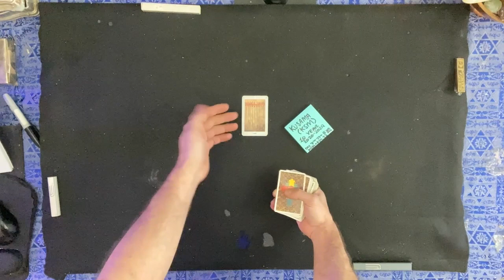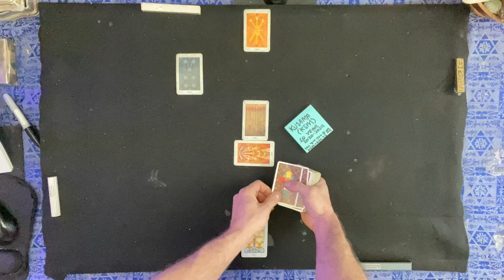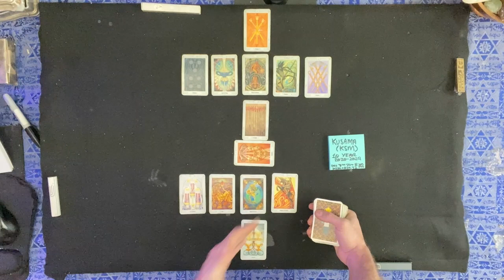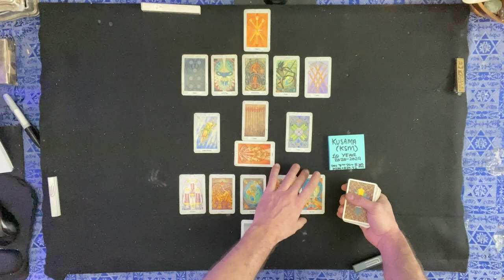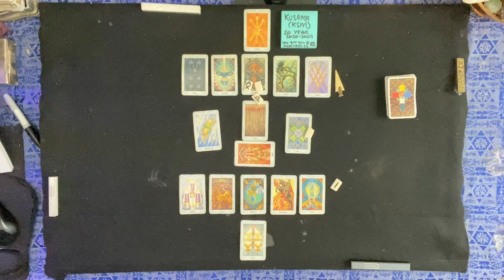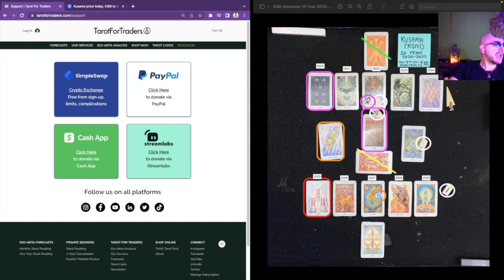KSM (Kasuma) 10 Year Psychic Overview (2020 - 2029)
World class psychic Kapproveb timing highs and lows using Eso-Meta analysis.

Thanks for supporting our channel by buying and selling your crypto at SimpleSwap using our referral

Canadian maple leaves have a lower premium than American eagles but the same amount of silver.